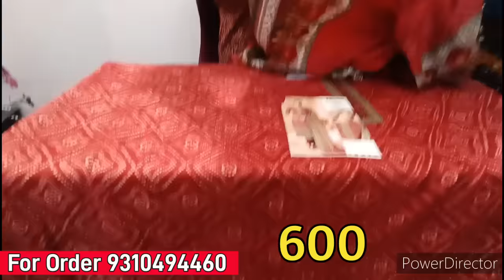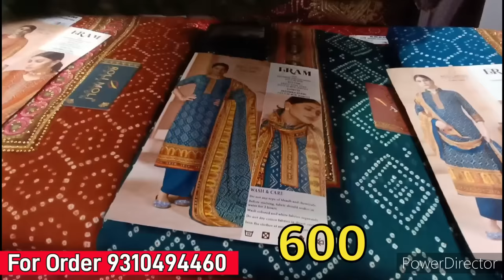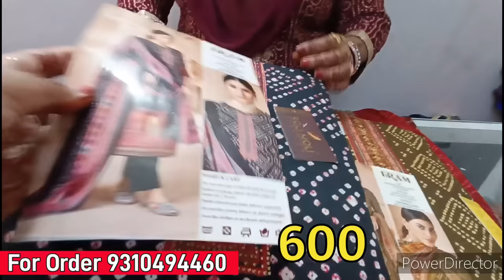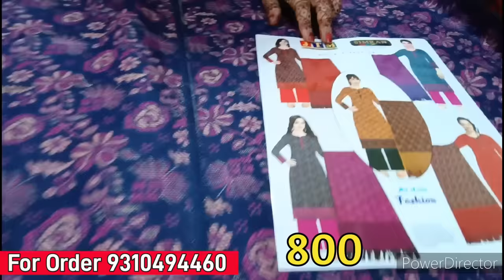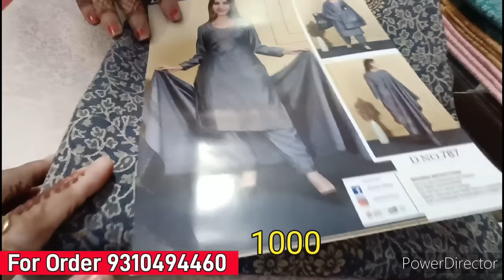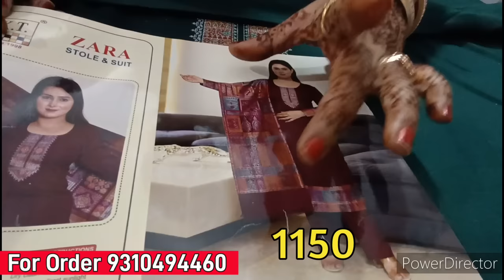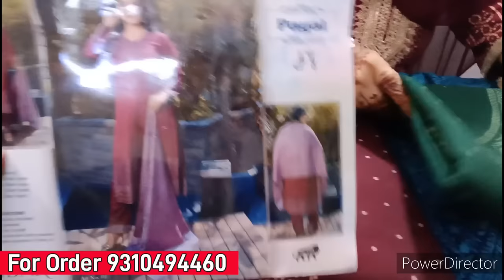Pure Pashmina Shawl Suit|Branded Catalogue Pashmina Suit|Gabino Fashion|Diffrent From Katran Market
Address: Laxmi Nagar, Gabino Fashion
Shop Owner: Rajani Sharma

Apni shop ko video banwane k liye contact Karen

Saste saste suit,ladies suit wholesale market delhi,famous  market delhi,delhi shopping,explore delhi, wholesale market delhi,indian vlogger babli